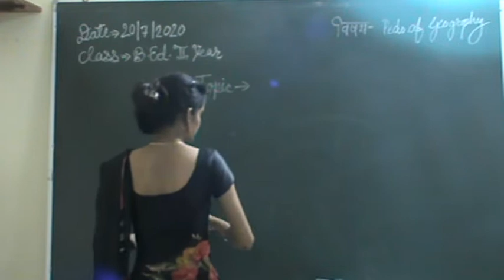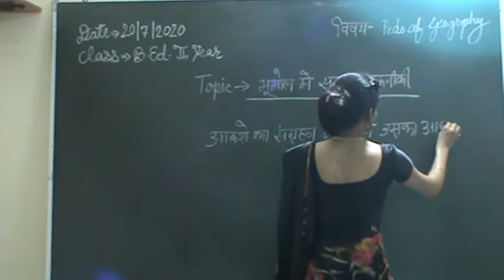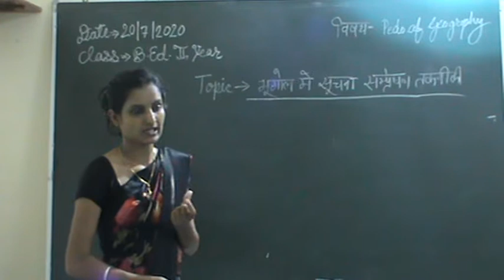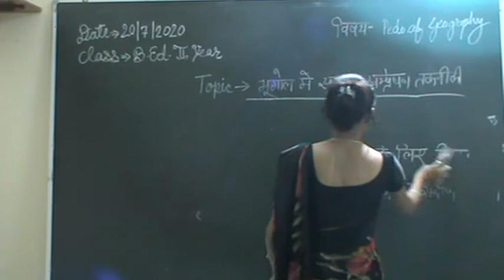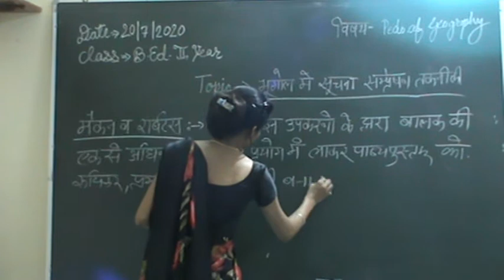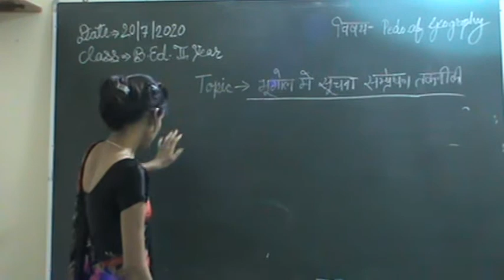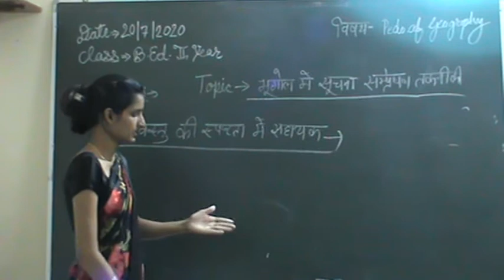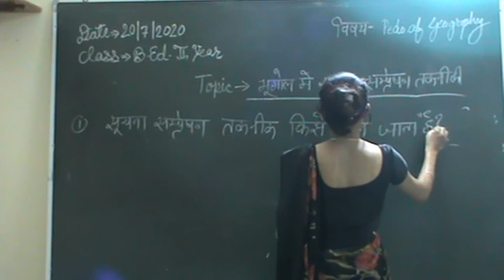Peda.of geography भूगोल में सूचना संप्रेषण तकनीक